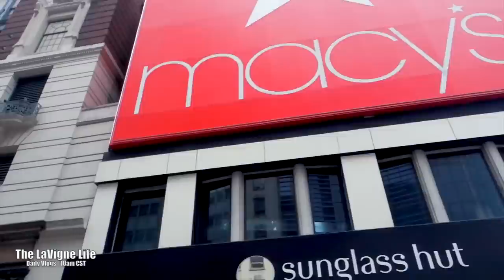SHOPPING IN NEW YORK!!! #404 | The LaVigne Life Season 5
scratch bread breakfast; b&h camera store; new york city shopping; new luggage; fonda nolita restaurant; last day in new york; missing our babies; quick short sweet vlog

Outro Music Remix By:
Yonnick Hackshaw | New York, NY

The LaVigne Life is a funny and relatable couple based out of New Orleans, Louisiana.  We film our life adventures with our kids, Jerry III and Jordan, and each other, sharing our precious moments through daily vlogs!! We post videos everyday at 10am cst! 9,784,112,490 views ➔